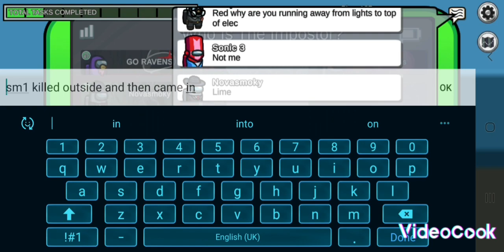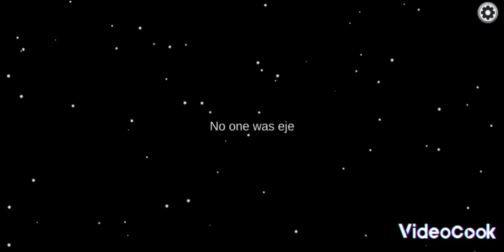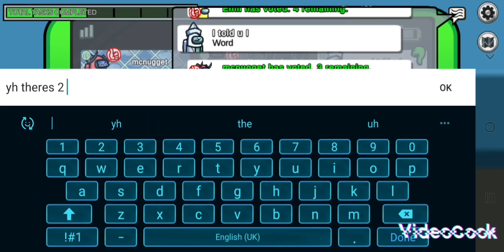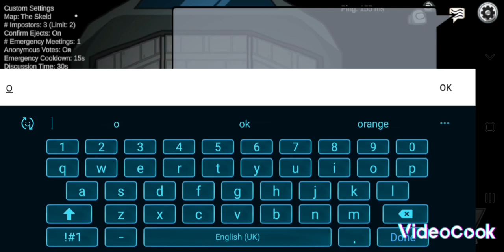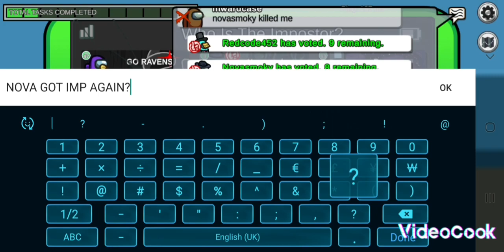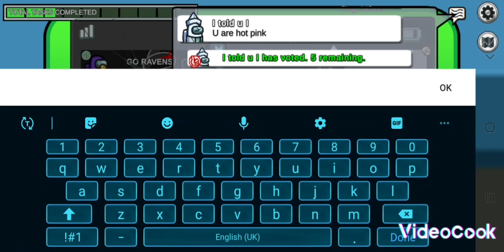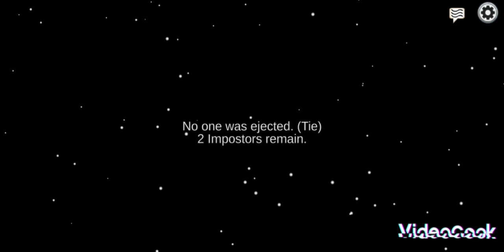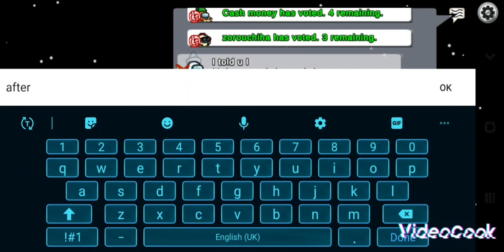There's an Imposter among us... and it's not me...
In this video I play 2 rounds and don't get the imposter in any of them- but I do win atleast one of them, so make sure to stay till the end to find out how!